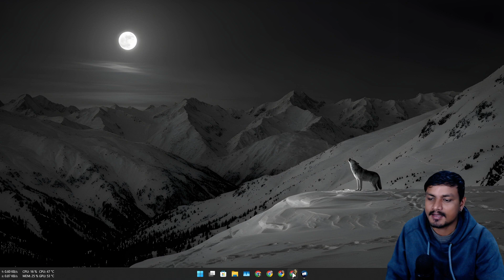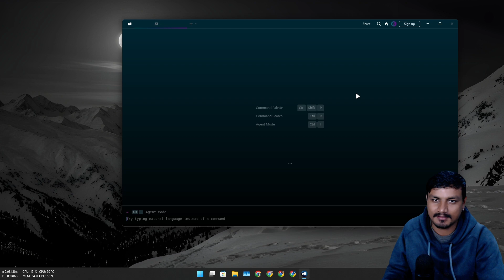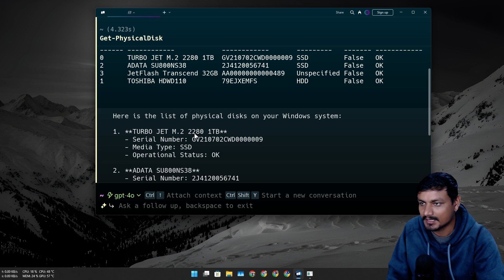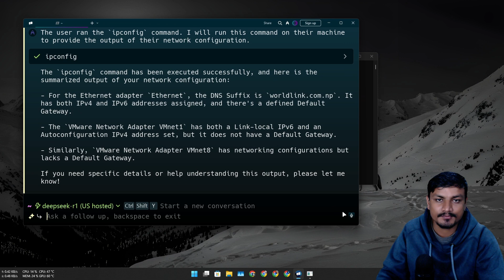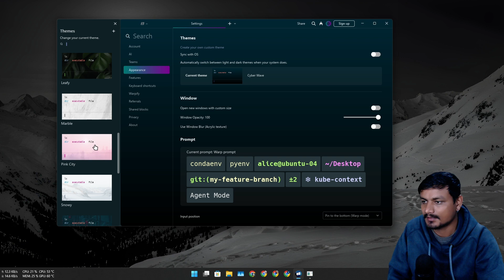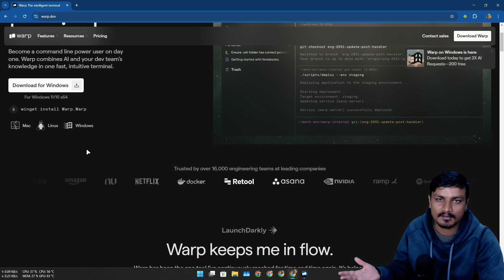Warp: An AI-Powered Terminal for Windows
Warp Terminal is now available for Windows...